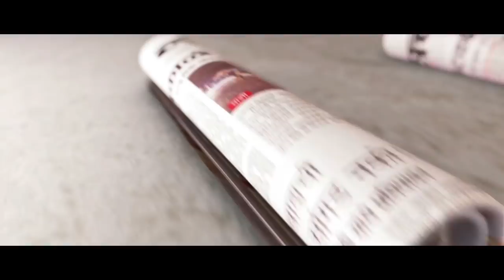Snake found in local Train | Thane